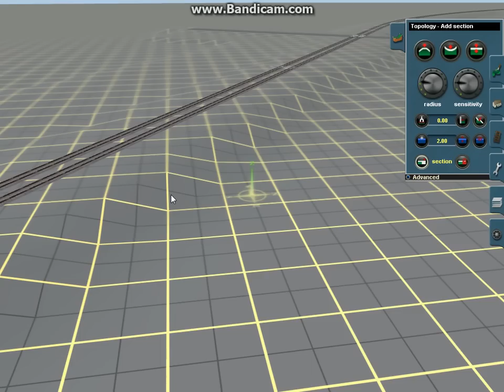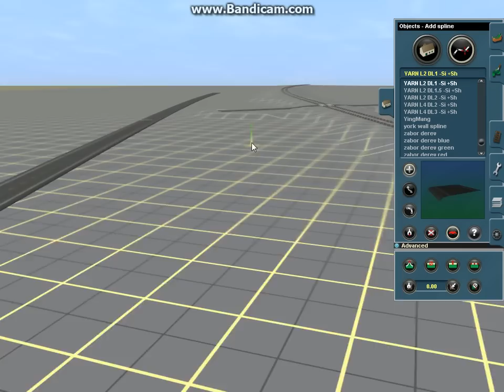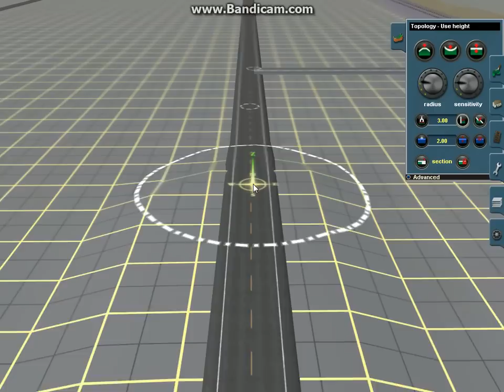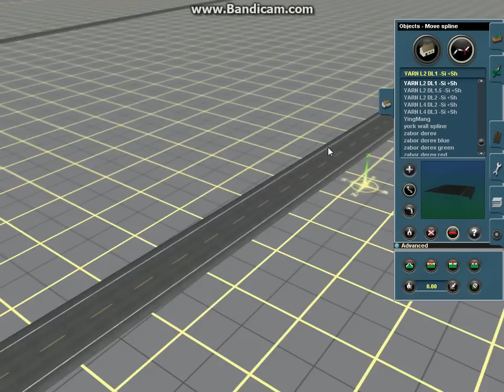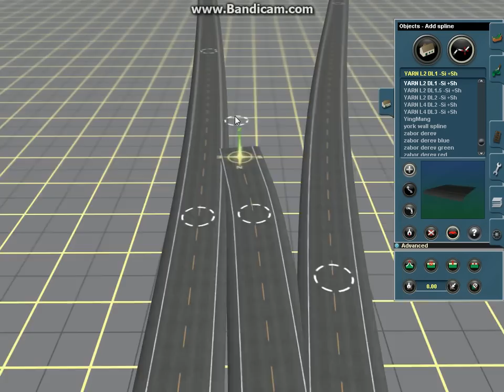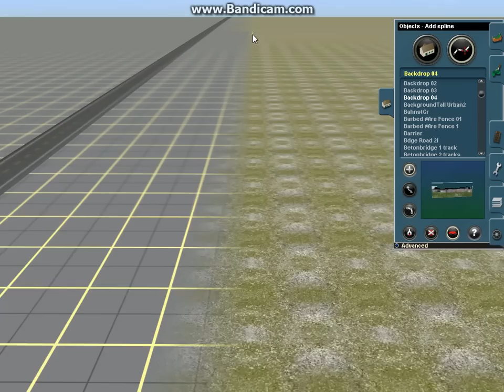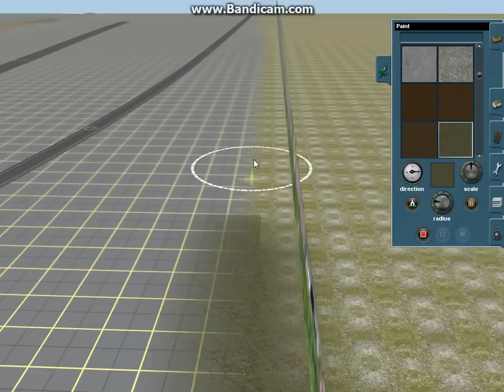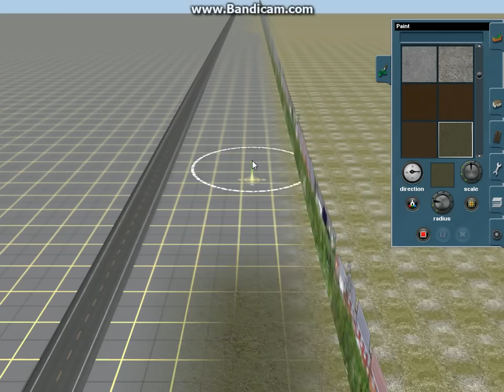trainz Skype chat